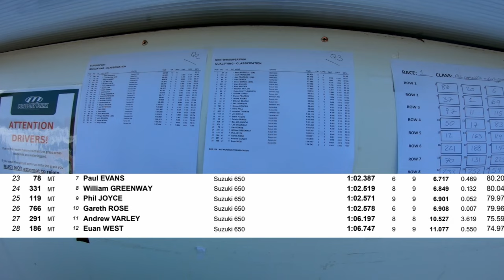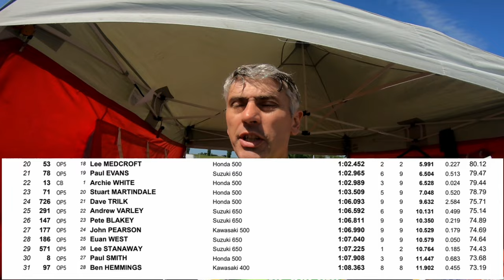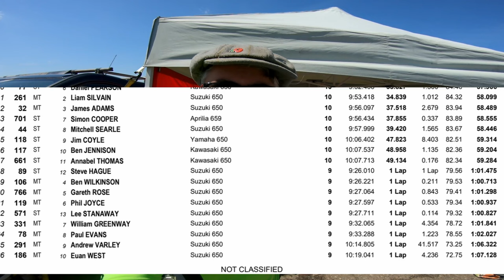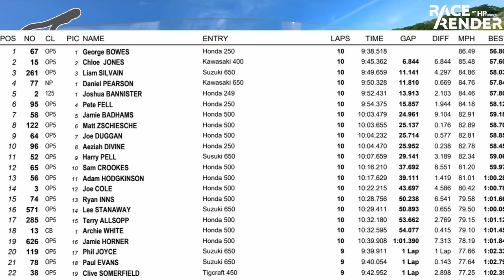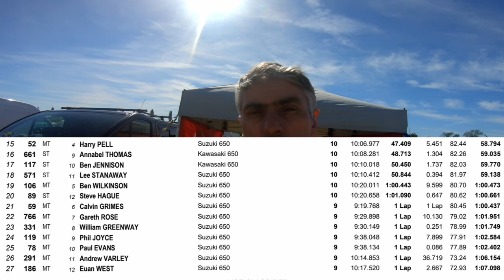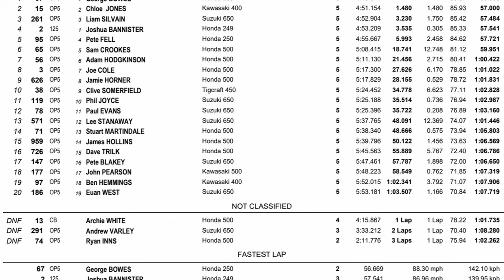EMRA Minitwins Vlog, Personal Best, Mallory Park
EMRA Rd2 Mallory Park 2Jun24 in Minitwin class and open 500 class.
2000 Suzuki SV650
East Midland Racing Association